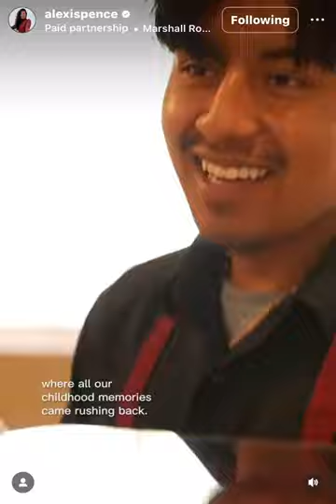Great America with Alexis Pence and Friends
ForTheFunOfIt campaign